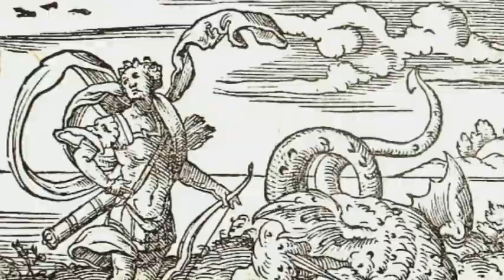Shudder Club Ep. 28: CURSED FILMS - THE EXORCIST (2020)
Not Employees of Shudder, just big fans!

Dan and John talk about Shudder's new series, and discuss what to do with John if he's possessed.